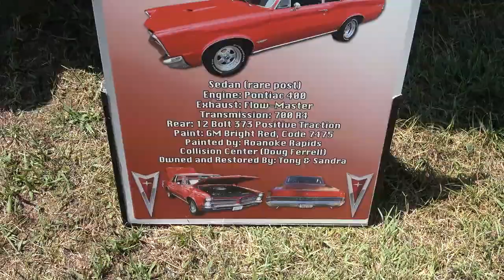1965 Pontiac GTO Classic Muscle Dreamgoatinc Hot Rod and Custom Car Videos